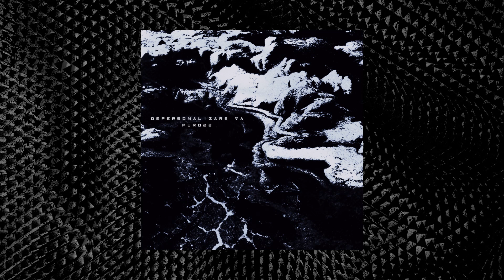Guerre - Drak [PUR022]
Label: Pur Records
Cat: PUR022
Format: Digital
Country: Romania
Release date: January 11, 2024
Genre: Electronic
Subgenre: Minimal House

-Enjoy the darkness on the way to the light-